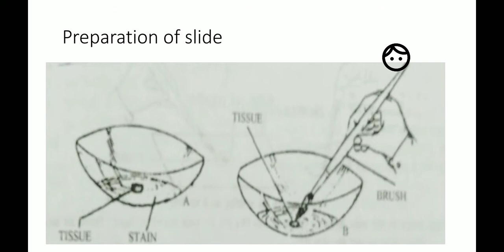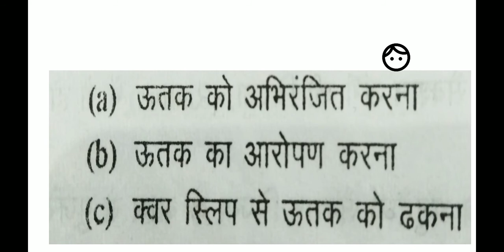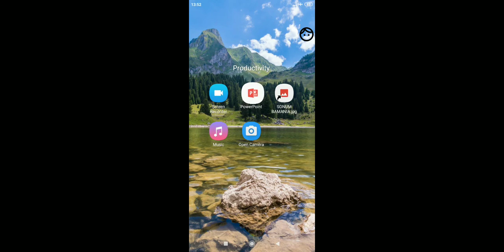Slide kaise banaye